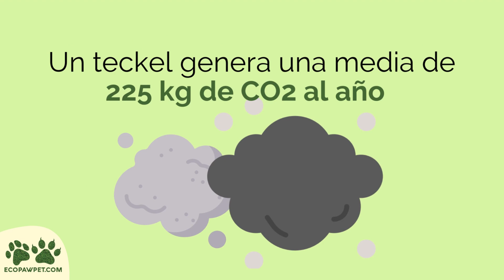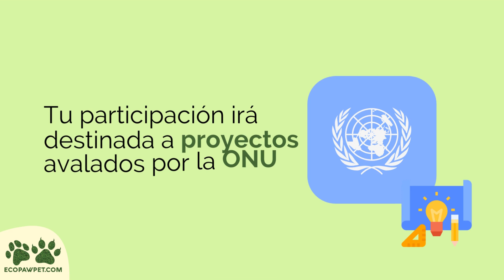¿Conoces el impacto de tu Teckel en el planeta?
Amamos a nuestras mascotas. Queremos a nuestro Planeta
Muchos de los que convivimos con mascotas hemos comenzado a preguntarnos sobre el impacto que puedan tener en la salud del planeta.

Un Teckel genera anualmente 225 kilos de emisiones de carbono CO2e.

El impacto ambiental de nuestros perritos deriva de su alimentación, de la orina y las heces, de los pequeños juguetes que les regalamos... todo ello impacta en el cambio climático (Co2e), el agotamiento del ozono (CFC-11e) y en la eutrofización terrestre, de agua dulce y marina.

¡Compensa su huella de carbono! ¡Échale una patita al planeta!